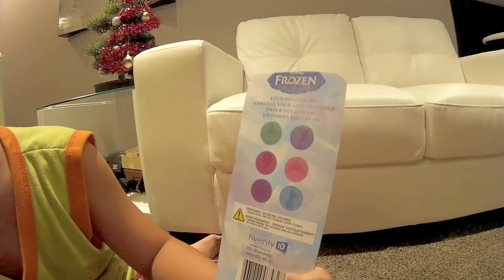BEST SANTA CLAUS PRESENTS FOR BAD BOYS AND BAD GIRLS + SUPER HUGE Christmas Stockings Surprises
Santa Claus paid a visit in our house to deliver his best presents for bad boys and bad girls and placed them inside the Huge Christmas Stockings. How many stockings did Santa placed in the house? He even left a BONUS SURPRISE! Find out in this video and leave your answers in the comments below. NEW VIDEOS UPLOADED WEEKLY!

Toys: Shopkins Blind Bag, Thomas Minis Blind Bag, Mickey Mouse, Horace, Olaf, Elsa, Anna, Paw Patrol, Disney Frozen Stamps

We hope that we have brought you fun, joy, and laughter in this video.

SUGGESTED VIDEOS:

Let's go fishing! Spiderman Troll Branch Paw Patrol Chase Rhino Zombie Toys IT'S PLAYTIME Ep 3

Shopkins Surprise Toy Little People Doll House My Little Pony Mini Dinosaurs It's Playtime Ep 1